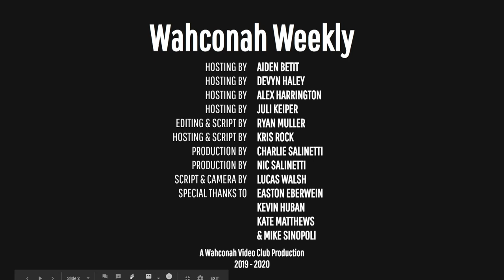Wahconah Weekly #13 (2019-2020)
In this episode of Wahconah Weekly we recount the events of the Wahconah Talent Show - Turkey Fest, the recent efforts of the Rotary Interact Club, some upcoming opportunities, and sports!

Special Thanks to Mike Sinopoli and those at Dalton Community Television for their support for Wahconah Weekly.
Special thanks to Easton Eberwein, Kate Matthews, and Kevin Huban for speaking with us this week.

Submissions Link:
Do you have an event or idea that you want us to cover? Such as a dance, club, or charity? Send us a request by filling out this form

Created By:
Aiden Betit
Devyn Haley
Alex Harrington
Juli Keiper
Ryan Muller
Kris Rock
Charlie Salinetti
Nic Salinetti
Lucas Walsh